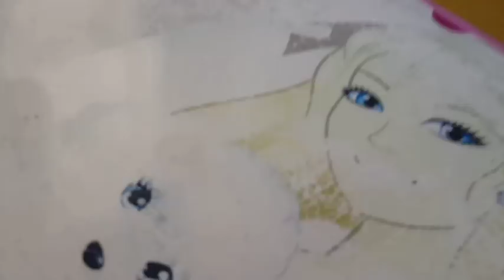FAXINEI, LAVEI ROUPAS/ FIZ COXINHA SEM GLÚTEN, SEM OVO E SEM LACTOSE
Oi... Hoje temos faxina na casa, faxina nos banheiros, rotina de lavar roupas no apartamento, e receita de coxinha de frango sem glúten, sem lactose e sem ovos.
Confira os ingredientes da coxinha sem glúten

COXINHA DE GALINHA SEM GLÚTEN
Aproximadamente 500 g de mandioca ou aipim cozido com sal
Aproximadamente 1/2 x de caldo de galinha
2 colheres de manteiga ghee ou becel azul
Farinha de arroz até o ponto de enrolar 200 g aproximadamente
Recheio de sua preferência
Como fazer: Assista o vídeo min 11